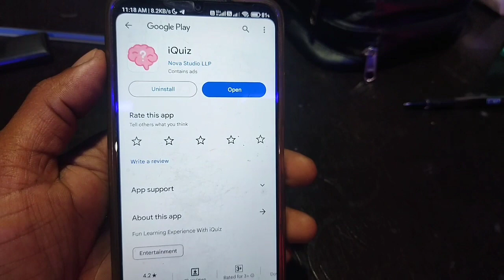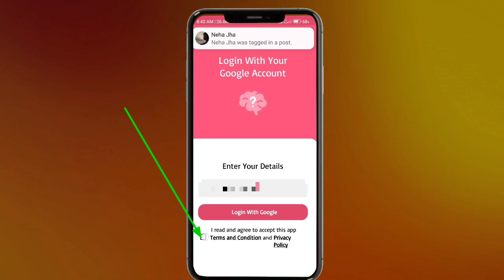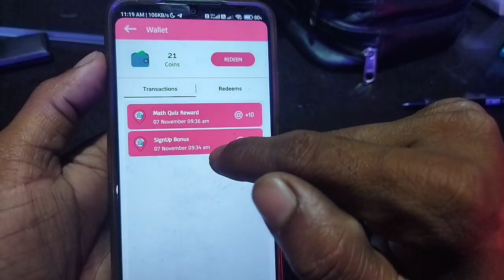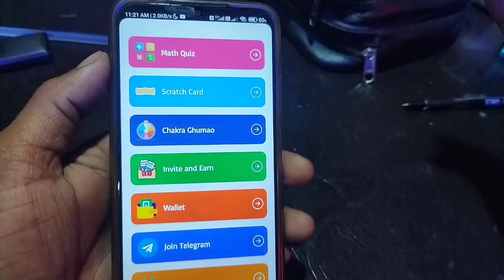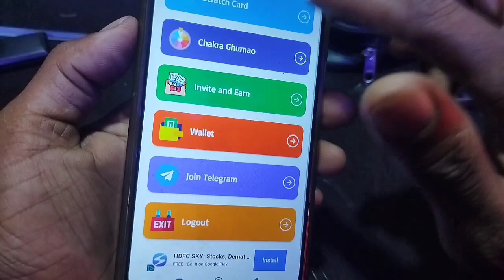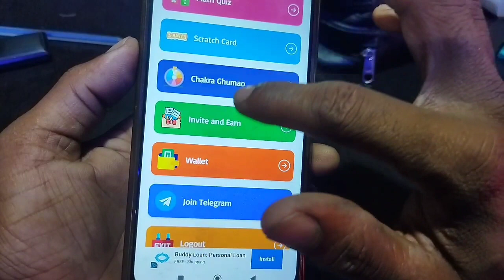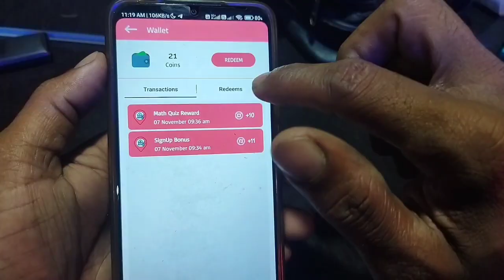🥳 (500/- BIGGEST LOOT) New Earning App Today I Best Self Earning | Without Investment 😱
App Name :- IQuiz